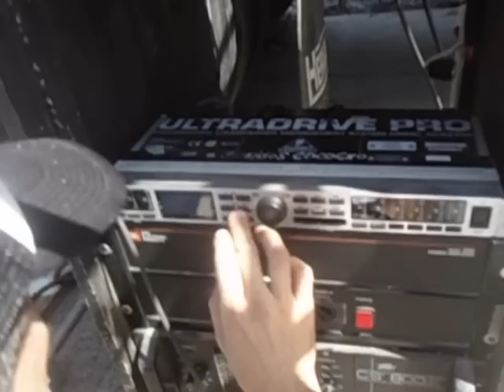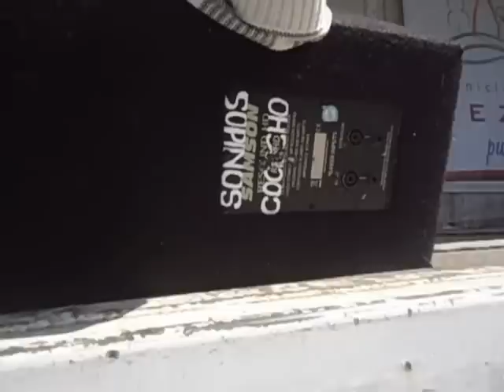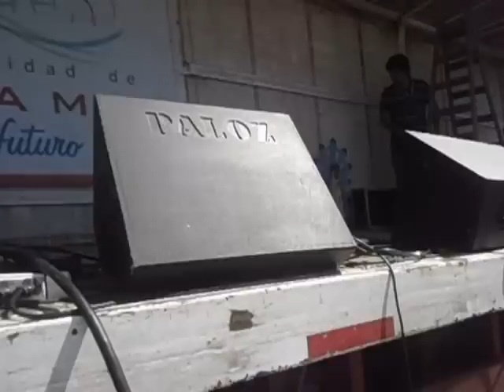ARMANDO SONI2 EN LEZAMA. SONIDO COCOCHO CASTELLI